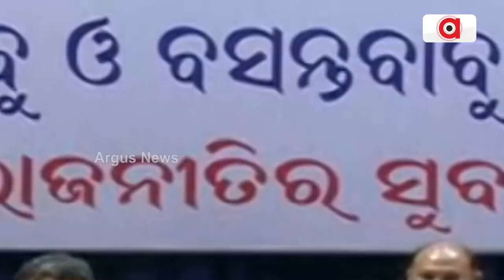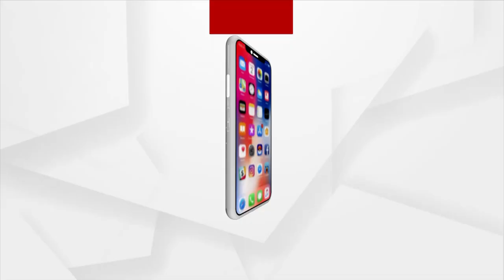Odisha: After Jharsuguda Poll Fight, Congress Sees Infighting